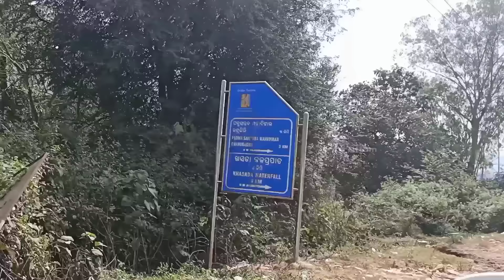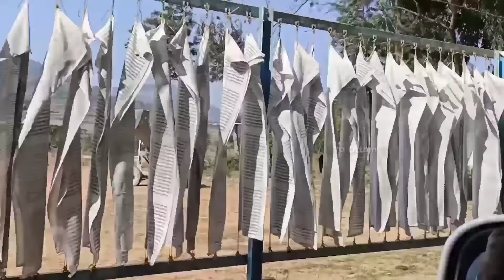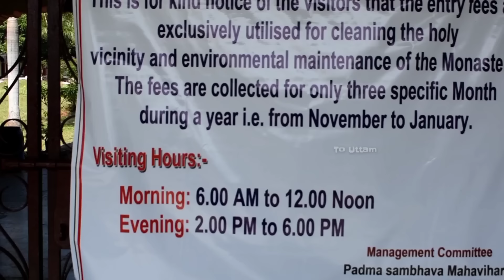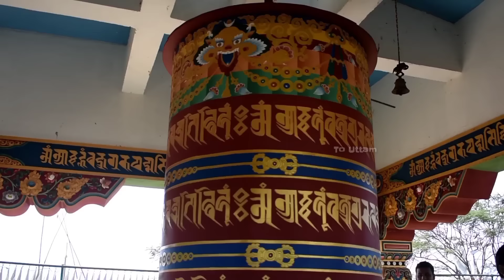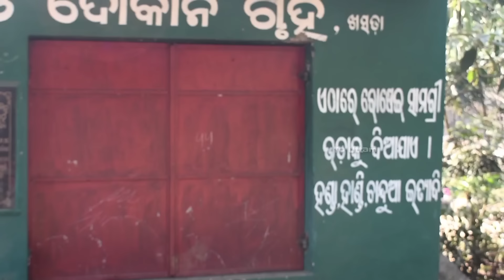JIRANGA MONESTERY & KHASADA WATERFALL